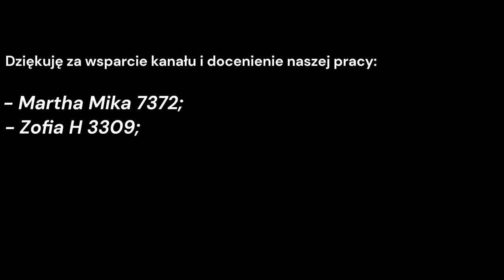Grzybobranie 12.10.2023 r. Bilety sprawdzone. Wszyscy wracają do domu.